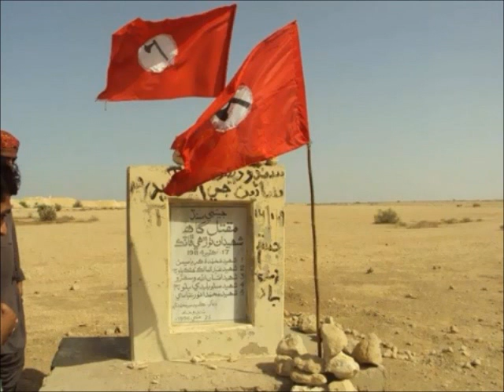SINDH - Tony Schito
Canzone di lotta e di liberazione affianco del popolo Sindh